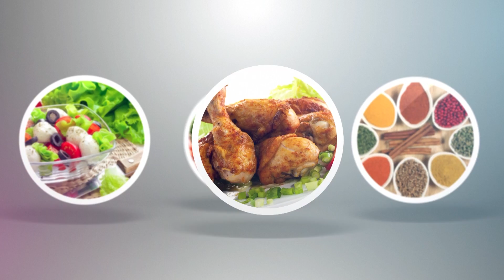Tomato Rice Lunch box Recipes | Recipes for Lunch Box for KIds to School | Delicious Food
Step BY Step Process of Tomato rice making for lunch box.
1. Add 4 spoon oil on bowl.
2. Add Chana Dal
3. Add Mustard Seeds
4. Add Zeera Seeds & Cuury Leaves
5. Add Chopped Onions
6. Add 2 Green Chillie Slices
7. Chinnamon stick
8. Add Garlic Paste
9.Add Chopped Tamato slices and a pinch of turmeric
10. Add two spoons red chillies powder
11. AddTwo Spoons Coriander Power
12.  Add Salt As requied
Fry Well then cover lid & wait 10 min
13. Now Add Cooked rice.
14. Our Spicy Tomato rice is ready